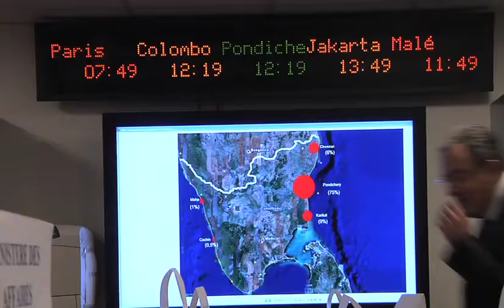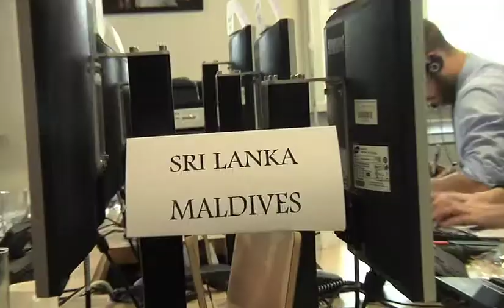Une simulation de tsunami organisée au Centre de crise et dans 3 postes diplomatiques (2013)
En partant du prétexte d'un faux tremblement de terre, le Centre de crise du ministère des Affaires étrangères a mis en situation de crise le Quai d'Orsay et trois postes le 13 novembre, en simultané.

L'opération, nommée "Exercice Océan Indien", est la première du genre menée à l'échelle régionale depuis la création du Centre de crise en 2008. Elle a mobilisé pendant toute une journée 32 agents du Centre de crise et de son vivier de volontaires, ainsi que les diplomates en poste en ambassade et en consulat. Le scénario a été réalisé en concertation avec des experts (sismologues, météorologues...) afin d'être le plus réaliste possible.

Fort de cette expérience, le ministère des Affaires étrangères souhaite pouvoir mieux préparer ses agents à l'étranger à une situation de crise (protection de nos ressortissants, gestion de l'inquiétude des proches...), affiner les dispositifs de gestion de crise et coordonner la diffusion des informations.

"On n'est à l'abri de rien. Il faut donc avoir les bons réflexes", a souligné Hélène Conway-Mouret, ministre déléguée aux Français de l'étranger, à l'issue de la simulation.

Instragram : @francediplo